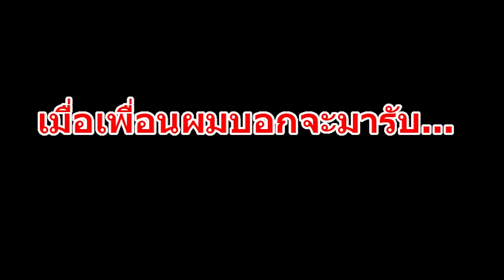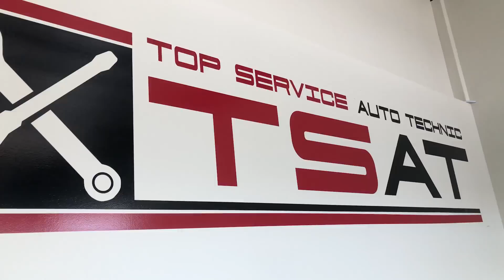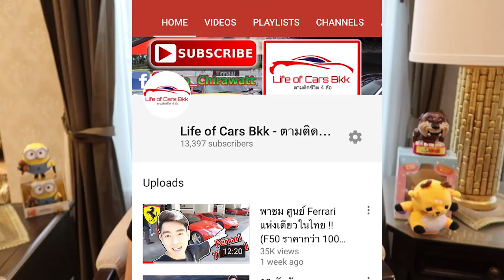รู้ก่อน "จะซื้อ Porsche" สักคัน รถเกรย์ Vs. รถศูนย์ ต่างกันยังไง ???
และจะไปซ่อมที่ไหนได้ ? มาหาคำตอบด้วยกันนะคร้าฟฟฟ

*** ลิ้งนี้นะ ถ้าไลค์ถึง1000 แอดจะเต้น "คุกกี้เสี่ยงทาย" 555 ***

*ใครอยากปรึกษาปัญหา Porsche เฟสนี้เลย

ขอบคุณทุก วิว ไลค์ แชร์ มากๆนะครับ

FB : Facebook.com/LifeofCarsBkk (ตามติดชีวิต 4 ล้อ)